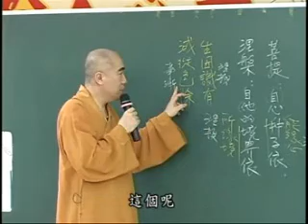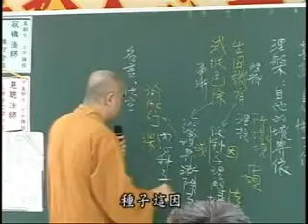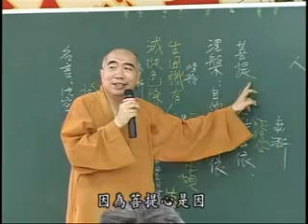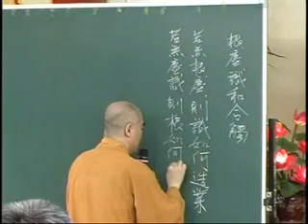雜阿含經(189-2集)寂慎法師主講(地點:桃園佛教蓮社) 1/2